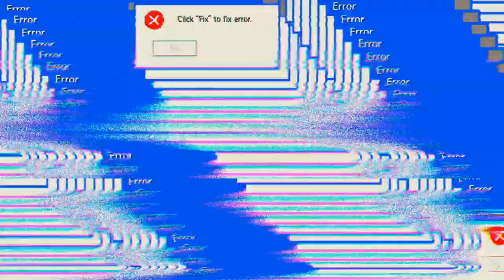oh Neiiiinnnn 🤣🤣🤣 'Mech Arena'